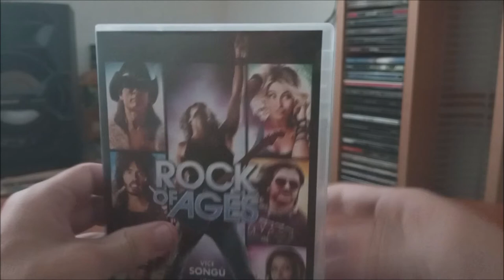DVD / Rock of Ages / 2012